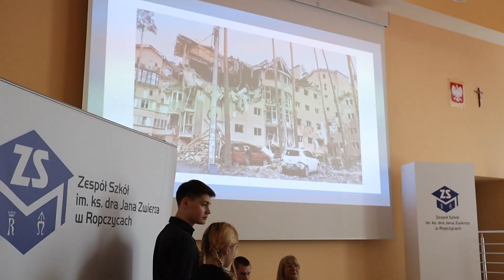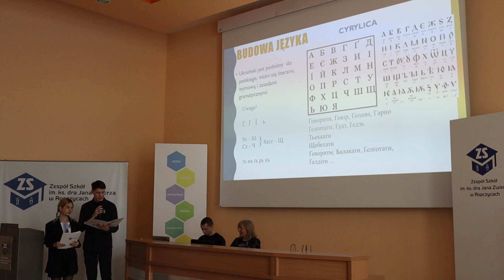Ukraina - bliska i daleka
24 lutego minął rok od agresji Rosji na Ukrainę. Na ten szczególny dzień, ukraińska młodzież razem z polonistkami Grażyną Szypułą i Wioletą Wiśniewską Fudalą, przygotowała prezentację o swoim kraju zatytułowaną "Ukraina - bliska i daleka".

Realizacja: Rafał Wojnarowski